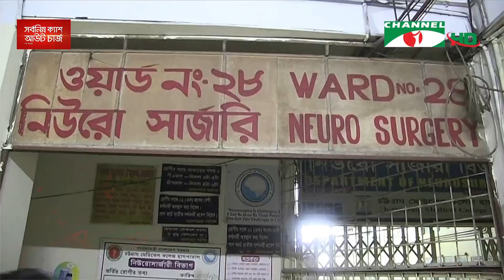চ্যানেল আই জনপদ সংবাদ | Channel i Janapod News | 30 April, 2022